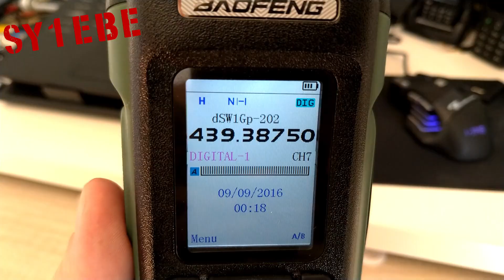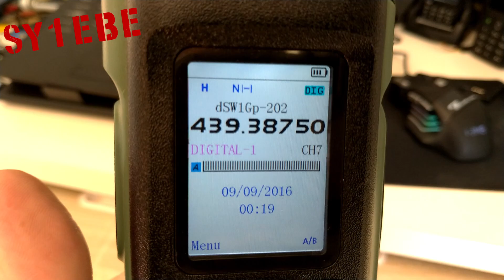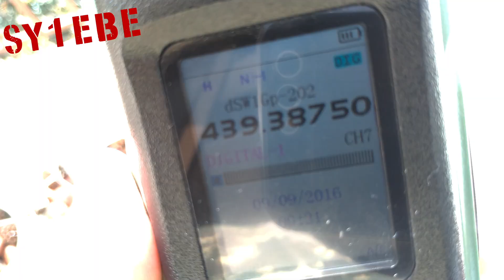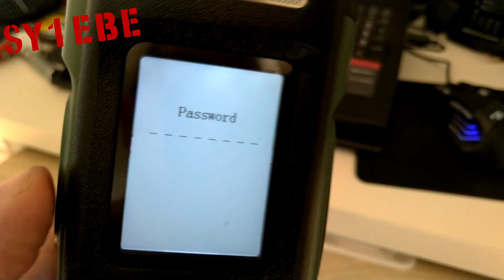Let There Be Light! DM-32UV of Baofeng Gets a Sunlight-Friendly Screen Mod!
A new firmware tweak for the Baofeng DM-32UV adds an inverted color scheme — bright background with dark text — making the screen much easier to read outdoors. In this short video I show how the updated UI looks in practice and why it solves the visibility issue I mentioned in my original DM-32UV review.

📡 AliExpress RADIO & WALKIE TALKIE

📶 AliExpress Walkie Talkie Accessories

🛰️ AliExpress Antennas

🎁 Generic AliExpress deals

Constructive comments are welcomed below

Every bit helps me keep experimenting, building, and sharing! 🙏

Υπενθύμιση για όσους κάνουν κλικ στο "dislike": δεδομένου ότι δεν γράφετε τη διαφορετική "εξειδικευμένη" γνώμη σας στα σχόλια, η ενέργειά σας είναι απλώς μια μάταιη άσκηση στην τέχνη του να αγνοείσαι.

“Disliking silently? Your opinion’s in stealth mode.” 😄👎
Reminder for those who click on "dislike": since you don't write your differing "expert" opinion in the comments, your action is just a futile exercise in the art of being ignored.

Product Reviews
The products featured in this video were provided by the manufacturer for the purpose of a fair and unbiased review. All opinions and findings are my own and based solely on the equipment I received. Any issues discovered have been reported here and directly to the seller or manufacturer.

Please be sure to review my full disclaimer before watching or reading content from "The Problem to Your Solution" channel